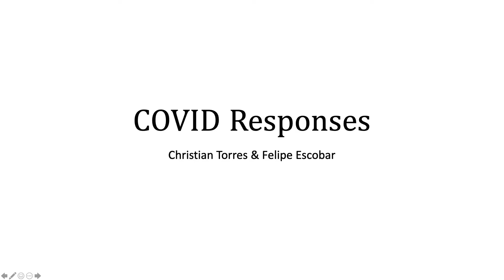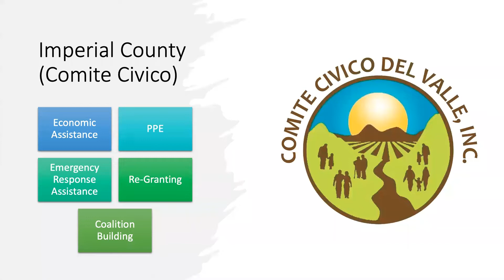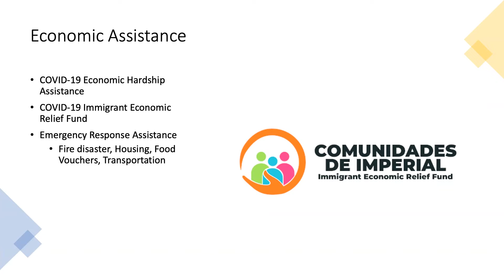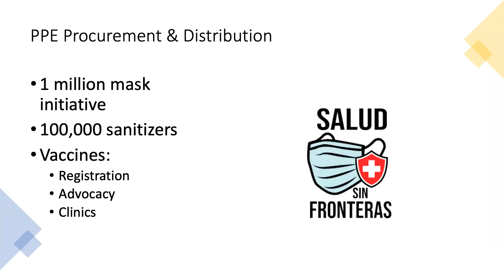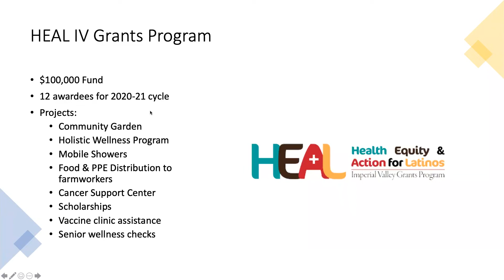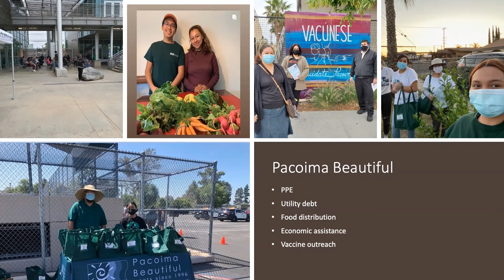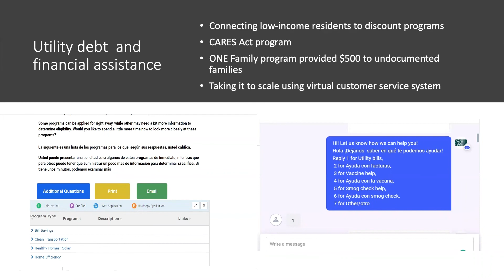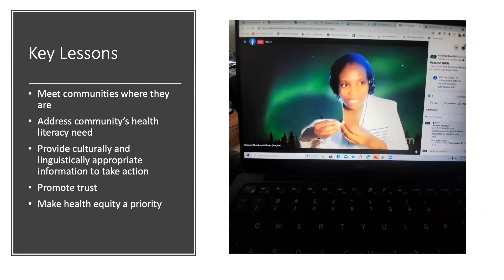PACE Peer Exchange - COVID Responses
This peer exchange, facilitated by Partners Advancing Climate Equity (PACE) pilot program leaders Felipe Escobar and Christian Torres, provided a brief overview on the practices and response programs that organizations took to help their communities and most vulnerable individuals, including direct relief, wellness programs, and referrals to the services they would benefit from. Attendees learned more about specific programs, partnerships that flourished, and had an opportunity to ask questions about how the programs work.